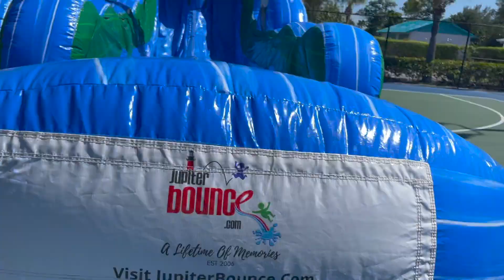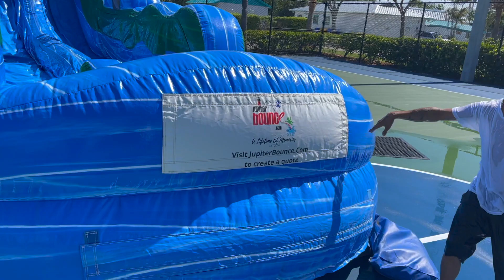1 v 1 BASKETBALL WITH @babyalien1111 👽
I hope that you enjoyed the content provide and that I added light to your day.

Shoutout to @BabyAlien561 (IG) for thugging it out and playing in the hot Florida weather with me. Make sure to follow him as well for funny and positive vibes content !

Also a big thanks to @iamkubeshi for recording the butt whooping